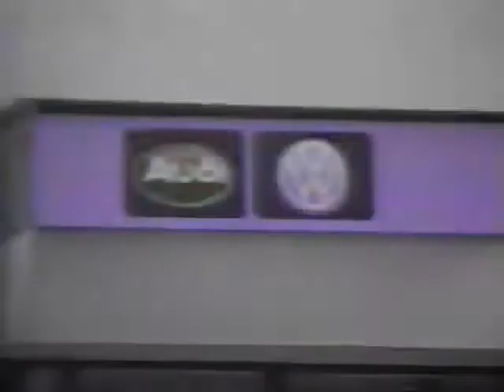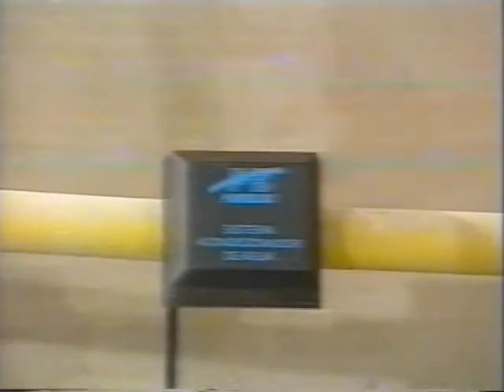Bloque Publi Canal málaga 93 2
Bloque de publicidad emitido en el antiguo "Canal Málaga" aproximadamente en el año 1993. Incluye anuncios de Kas, Desde Casa, Málaga Wagen, Indumag Vital, Parkblau, Campaña "Respeta a tus mayores"